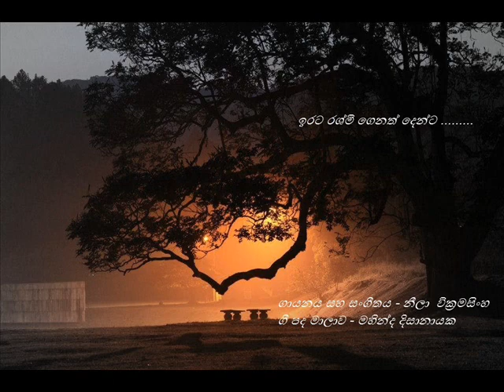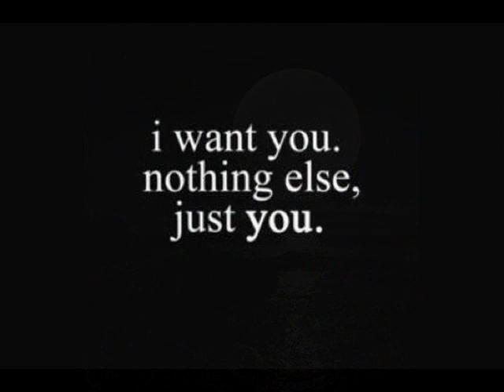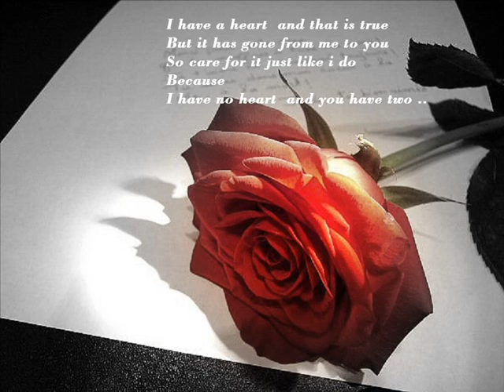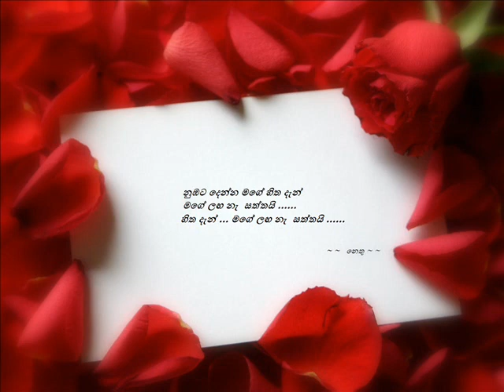Irata Rashmi Genath denta - Neela Wickramasinhe ඉරට රශ්මි ගෙනත් දෙන්ට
ඉරට රශ්මි ගෙනත් දෙන්නට පුළුවන් බව ඇත්තයි
 ඉරේ එලිය රැයේ මැකී අදුර ගලයි සත්තයි

හඳට සිනිදු සළු එලන්න හුරු පුරුදුයි ඇත්තයි
හැමදාමත හඳ  අහසේ පයන් නැ  සත්තයි
අහසේ හද පයන් නැ  සත්තයි

වහින වැස්ස මහා පොලවට වටෙනවමයි ඇත්තයි
මුළු පොළවම වට වැස්සෙන් තෙමෙන්නේ නැ  සත්තයි
තෙමෙන්නේ නැ  සත්තයි

හිති දොරකඩ ඉන්න නුඹට කියන්නේ මම ඇත්තයි
නුඹට දෙන්න මගේ හිත දැන් මගේ ළඟ නැ  සත්තයි
මගේ ළඟ නැ  සත්තයි

ගායනය නිල වික්‍රමසිංහ
ගී පද  මහින්ද දිසානායක